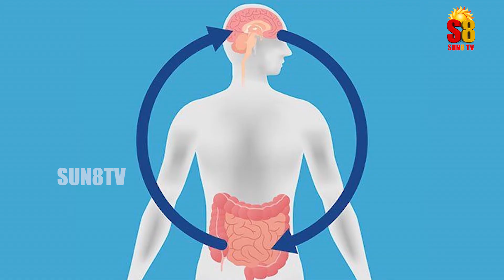How to Cure Hiccups | చిటికెలో ఎక్కిళ్ళు తగ్గించడం ఎలా | Grandma Tips | Sun8 TV